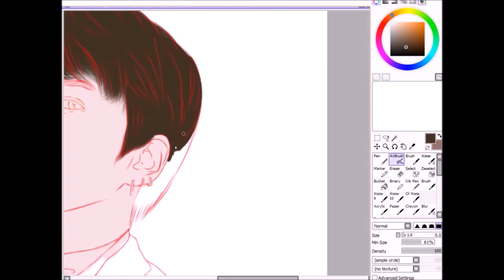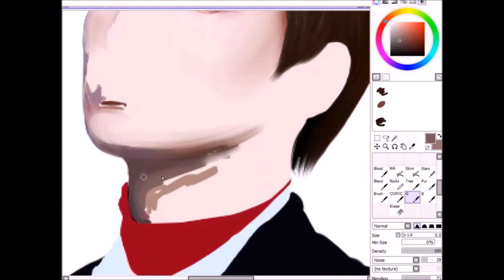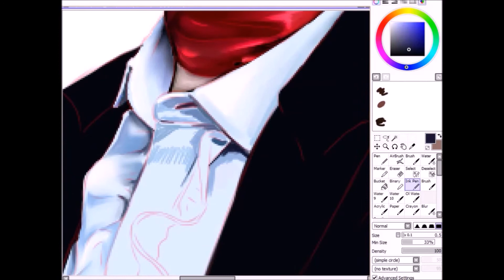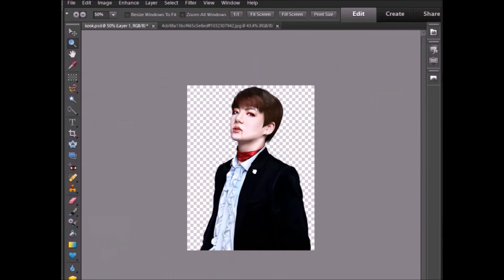BTS Jungkook | BST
another one~

IMVU: Ari